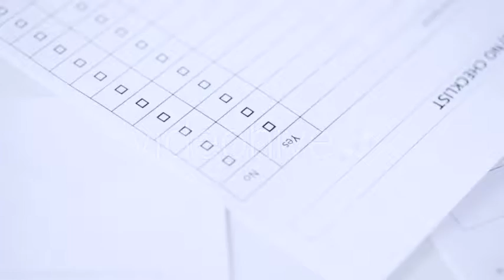Hands Filling Checklist And Answering With Yes 22 - Stock Footage | VideoHive 15691440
Created: 7 April 16
Alpha Channel: No
Looped Video: No
Frame Rate: 29.97
Resolution: 1920x1080
Video Encoding: Photo JPEG
File Size: 12MB
Number of Clips: 1
Total Clip(s) Length: 0:05
Category: (people)

Description: Buy Hands Filling Checklist And Answering With Yes 22 by dolgachov on VideoHive. people, business, education and opinion poll concept - female hands filling test or checklist document and answering yes
Dear author dolgachov, if you believe any that the use of the project preview on this channel are not legitimate, please write to e-mail and we will delete your video within 24 hours.